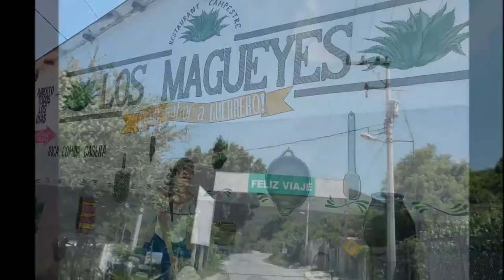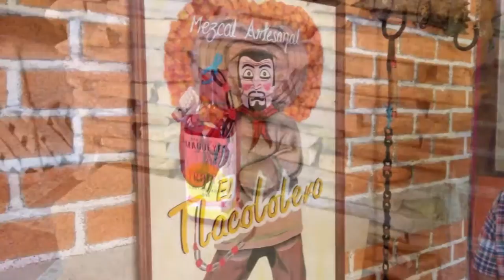05-10-2020 MEZCAL TOUR by Mario.